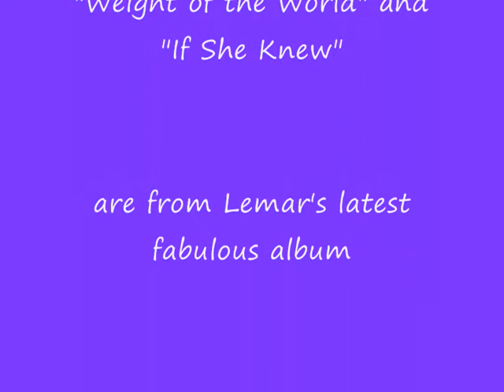Lemar - Bournemouth 19/4/09 Photo Movie!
A little movie containing all my photo's from Lemar's fantastic show in Bournemouth.  Nothing to fancy but i hope you enjoy :-)